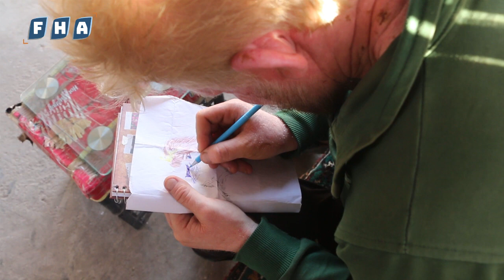تحدى مرضه ولم يستسلم | أنس من قرية عين الحمرا مصاب بمرض البهاق يفتتح استراحة صغيرة عند مدخل قريته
تحدى مرضه ولم يستسلم لليأس.. الشاب "أنس" من قرية عين الحمرا بريف إدلب مصاب بمرض البهاق من الدرجة الأولى لم يستسلم أمام مرضه وقام بافتتاح استراحة صغيرة عند مدخل قريته لبيع القهوة والشاي ويرسم في أوقات فراغه على الرغم من ضعف نظره.

بإمكانكم متابعة وكالة الفرات للأنباء عبر وسائل التواصل الاجتماعي